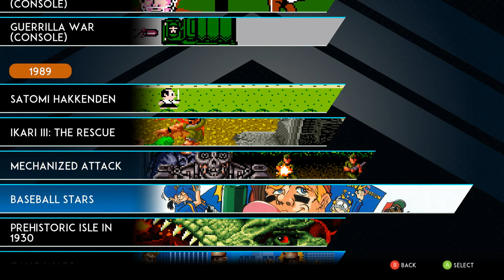SNK 40th ANNIVERSARY COLLECTION - Demonstration